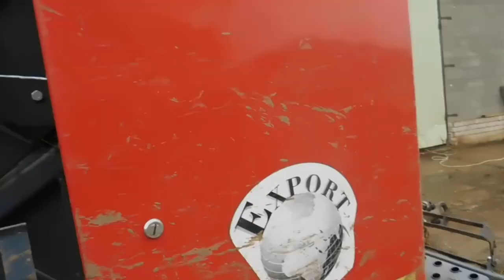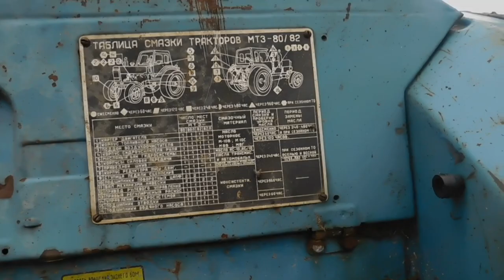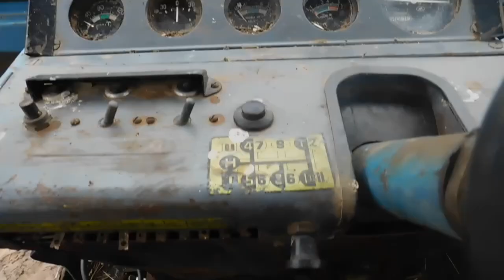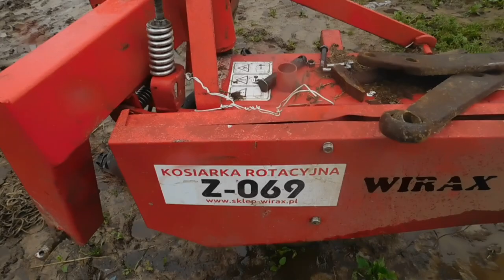Новости из хозяйства в Панино!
показал все новости на сегодняшний день в хозяйстве!!